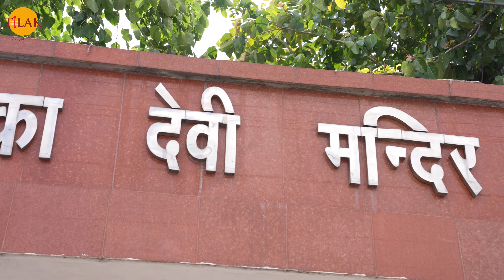माँ चंद्रिका देवी धाम दर्शन तथा मंदिर यात्रा से जुड़ी जानकारी | 4K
भक्तों नमस्कार! प्रणाम! सादर नमन और अभिनन्दन! भक्तों आज हम आपको अपने लोकप्रिय कार्यक्रम दर्शन के माध्यम से जिस मंदिर की यात्रा करवाने जा रहे हैं वो चन्द्रिका देवी मंदिर के नाम से विख्यात है।

मंदिर के बारे में:
भक्तों चन्द्रिका देवी मंदिर लखनऊ शहर से उत्तर दिशा में करीब 30 किलोमीटर दूर प्राकृतिक सौंदर्य से परिपूर्ण कठवारा नामक स्थान पर गोमती नदी के तट पर बक्शी का तालाब नमक क्षेत्र पर स्थित है। चन्द्रिका देवी मंदिर पूरे भारतवर्ष के लोगों की आस्था का केंद्र होने के साथ-साथ एक दर्शनीय स्थल भी है जो यहाँ पहुँचने वाले भक्तों को भक्ति के साथ-साथ अनुपम प्राकृतिक सुखों की अनुभूति करवाता है। यह मन्दिर अत्यंत पुराना है यहाँ हर महीने अमावस्या और नवरात्रि के अवसर पर लाखों भक्तो का जमघट देखने को मिलता है.

उत्सव व मेला:
भक्तों यों तो चन्द्रिका देवी मंदिर में प्रत्येक मास की अमावस्या के साथ साथ सभी त्योहारों में बड़े धूमधाम से माता की विशेष पूजा अर्चना के साथ साथ भक्तों की भारी भीड़ इकट्ठी होती है किन्तु ग्रीष्म व् शारदीय नवरात्रि के समय यहाँ भव्य और विशाल मेले का आयोजन किया जाता है. इस अवसर पर पूरे देश से लाखों की संख्या में भक्तगण माता के दर्शन को पहुँचते हैं. इन 9 दिनों में पूरा मंदिर परिसर आसपास के जिलों से आए हुए शरणार्थियों और मां के भक्तों से खचाखच भरा रहता है।

मंदिर के आस पास:
भक्तों माँ चन्द्रिका देवी के मंदिर परिसर में सैकड़ों की संख्या में दुकाने वर्ष भर सजी रहती हैं. इन दुकानों पर प्रायः लोगों की अच्छी-खासी भीड़ दिखाई देती है. भक्तगण माता के दरबार के लिए प्रसाद, हार फूल, नारियल चुनरी, माता के लिए श्रृंगार, साज-सज्जा की वस्तुएं व बच्चों के खेल-खिलौने खरीदते हैं. यहाँ कुछ चाट-पकौड़े, समोसे, गोलगप्पे, चाय, दही, लस्सी की दुकाने भी हैं. जहाँ लोग माता के दर्शन के बाद अपने परिवार के साथ बैठकर  स्वल्पाहार, नाश्ता व पकवानों का आनंद लेते हैं.

कटकवासा से कठवारा:
भक्तों इस स्थान का कठवारा नाम होने के पीछे भी एक कथा है जिसके अनुसार - सेना को कटक भी कहा जाता है, चूँकि इस क्षेत्र में पांडवो की सेना अर्थात कटक ने वास किया, जिसकी वजह से यह स्थान कटकवासा के नाम से प्रसिद्ध हुआ. जो वर्तमान काल में कठवारा के नाम से जाना जाता है।

दर्शन का समय:
भक्तों माँ चन्द्रिका का मंदिर भक्तों के दर्शनार्थ सुबह 7 बजे बजे खुल जाता है और दोपहर 1 बजे तक खुला रहता है. दोपहर में 1 बजे से 2 बजे तक मंदिर बंद रहता है। और दो बजे के बाद रात्रि 10 बजे तक खुला रहता है. इसलिए आप जब भी इस मंदिर में दर्शनार्थ जायें तो इस समय अवधि को ध्यान में रखें.

रुकने की जगह:
भक्तों अगर आप चन्द्रिका देवी मंदिर दर्शनार्थ जा रहे हैं और इसके आस पास ठहरने की कोई अच्छी जगह देख रहे हैं तो मंदिर परिसर एक धरमशाला है इसके अतिरिक्त लखनऊ में कई मध्यम स्तरीय और शीर्ष होटल हैं। जहां आप अपनी सुविधा और क्षमता अनुसार ठहर सकते हैं।

कैसे पहुंचें:
लखनऊ एयरपोर्ट से चंद्रिका देवी मंदिर की दूरी मात्र 29 किलोमीटर है, ऐसे में लोग 45 मिनट में निजी वाहन कर आसानी से यहां तक पहुंच सकते हैं। वहीं लखनऊ रेलवे स्टेशन से मंदिर की दूरी करीब 30 किलोमीटर है, ऐसे में पर्यटक निजी वाहन कर आसानी से मंदिर तक पहुंच सकते हैं।

भक्तों! अगर आप कठवारा पहुँचकर माँ चन्द्रिका देवी के दर्शन पूजन और उनका आशीर्वाद प्राप्त करने को इच्छुक हैं तो अपने बजट, क्षमता और सुविधा अनुसार यात्रा का शुभारंभ कीजिये।तो आज के इस एपिसोड में इतना ही, एक नए धाम की यात्रा में फिर मिलते हैं... नमस्कार...प्रणाम ॥इति शुभम॥